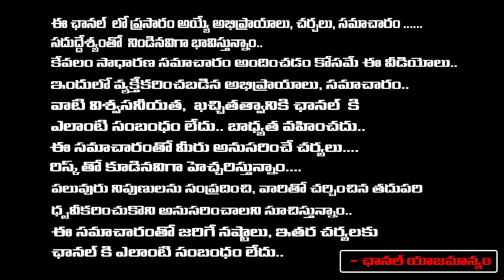RK Kothapalukulu About Lokesh red Book | Chandrababu | Jagan | Red Tv Entertainment